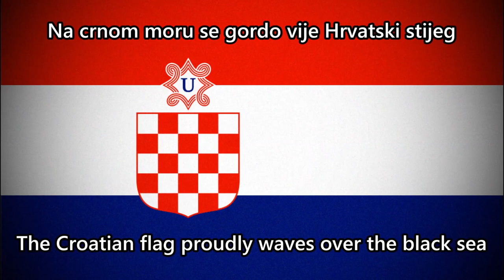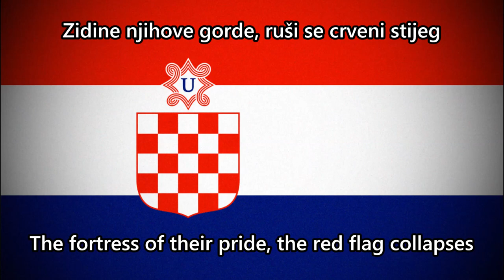Naprijed Mornari (Duško Lokin) - NDH Navy song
"With you is the Leader, and all of Croatia"

--Lyrics:
Na Crnom moru se gordo vije Hrvatski stijeg
Pod njime hrabri mornari dušmana gone u bijeg

Naprijed mornari sa plavog Jadrana
Uz vas je Poglavnik i cijela Hrvatska

Zidine njihove gorde, ruši se crveni stijeg
Jurišaju Hrvatske čete, kroz buru, oluju i snijeg